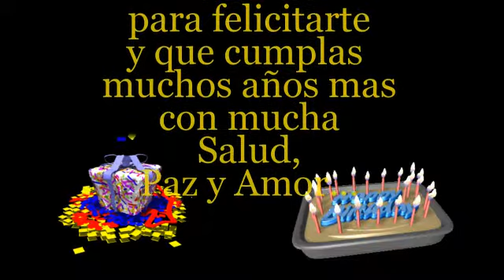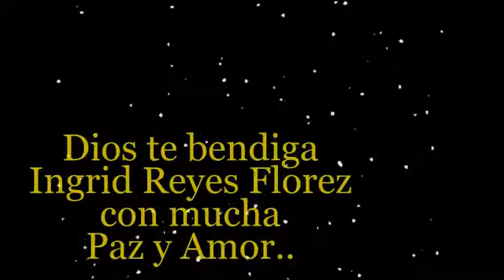Ingrid Reyes Florez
Ingrid Reyes Florez, nuestra linda sobrina, quinta hija de Esther y José, está cumpliendo años hoy 30 de Enero, en las Islas de San Andres donde vive...
En nombre de toda la familia, le deseamos que los cumpla muy feliz, y que tenga una vida llena de mucha Paz y Amor..Dios te bendiga Ingrid Reyes Florez.